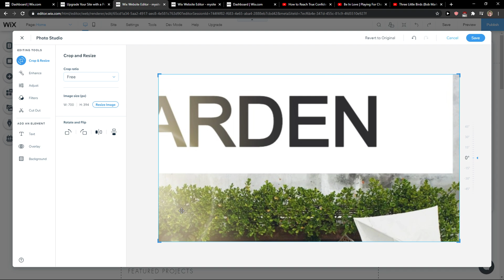How To Resize Image In WIx 2024